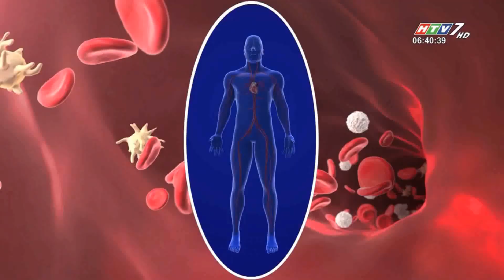TVC Hoạt huyết Nhất Nhất làm tăng hiệu quả thuốc điều trị, thuốc bổ (60s)